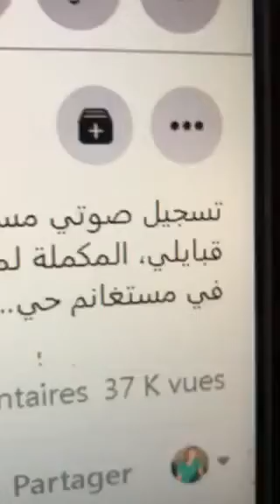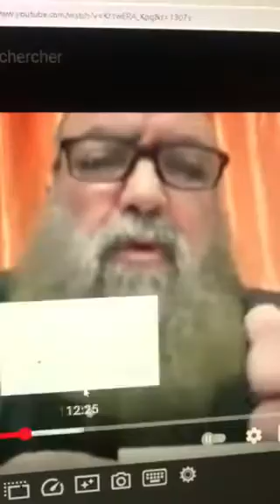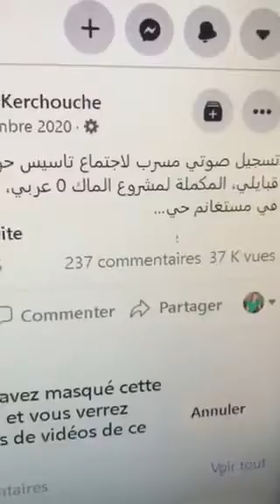تسجيل صوتي مسرب لاجتماع تاسيس حركة صفر قبايلي